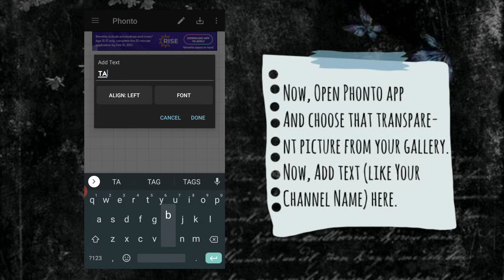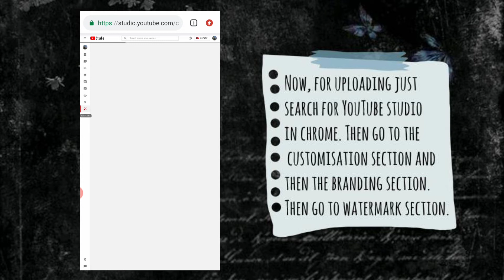How to make an Aesthetic (transparent) YouTube Branding Watermark + steps to upload (on Phone)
What is a YT watermark?

A Branding Watermark is a YouTube feature that allows creators to add a branded image (typically a logo) to all of the videos on that channel.

In today's video I've shared steps to make aesthetic YouTube Channel Branding watermark. Also, I've shared steps to upload them. So, stay in the video till end. Thankyou!❤️

I like me better - Song by Lauv